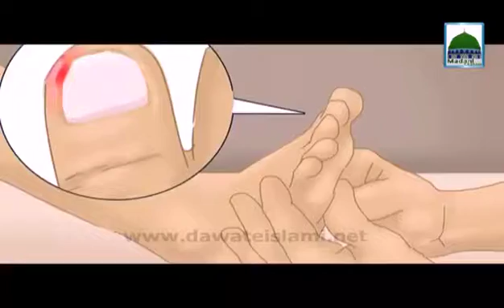29 November 2016